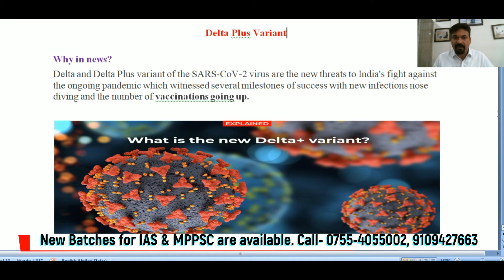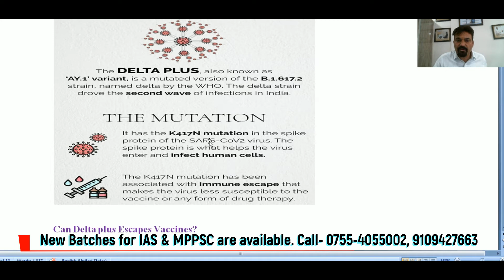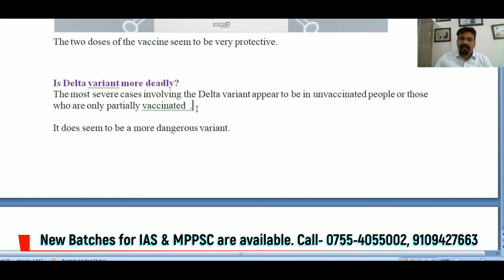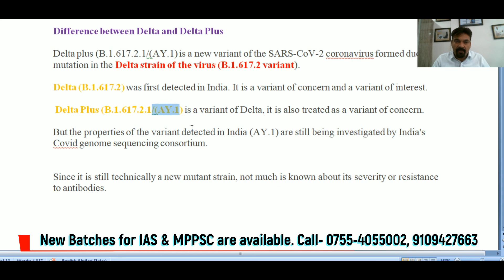Explained | What is the Delta and Delta Plus Variant? By Director Gaurav Marwaha